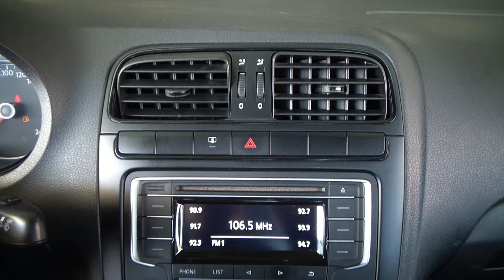Volkswagen / Vento / 2020 - 25745